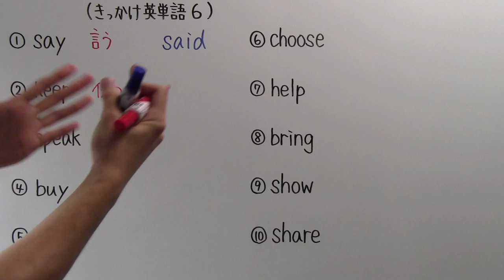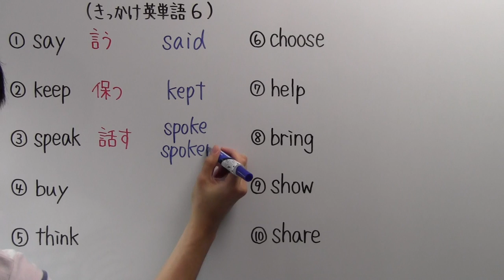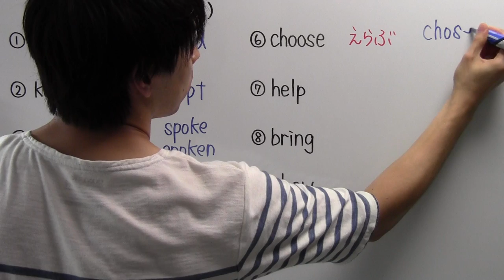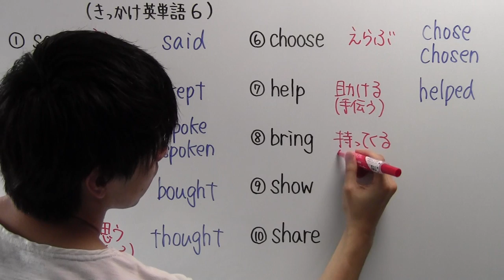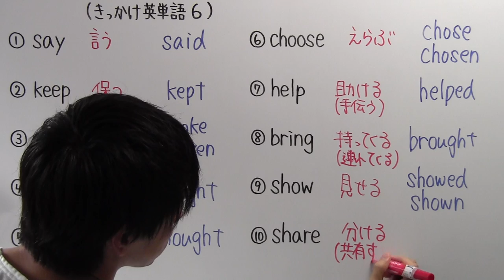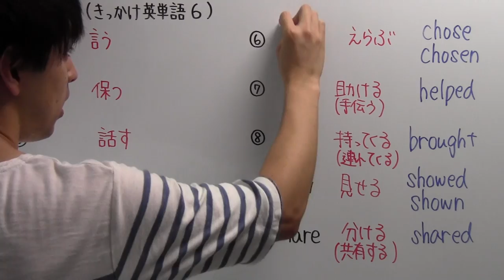【きっかけ英単語－６】